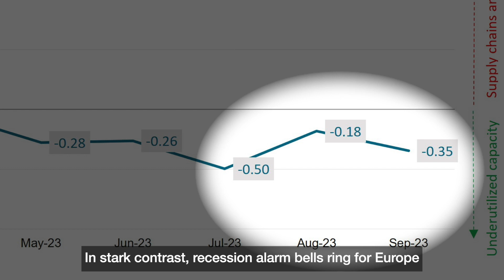GEP Global Supply Chain Volatility Index: October 2023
In the October update of the GEP Global Supply Chain Volatility Index, the U.S. shows signs of economic stabilization while Europe faces heightened recession risks. Notably, Europe experiences one of its highest levels of spare vendor capacity since the 2008 global financial crisis. Contrastingly, North America's excess supplier capacity increase is the smallest since April, hinting at a potential soft landing for the economy.

As global demand faces uncertainty and economies grapple with recession risks, learn about the latest challenges and trends from our in-depth analysis. Stay updated with GEP's latest findings

GEP® delivers AI-powered procurement and supply chain solutions that help global enterprises become more agile and resilient, operate more efficiently and effectively, gain competitive advantage, boost profitability and increase shareholder value.

Headquartered in Clark, New Jersey, GEP has offices and operations centers across Europe, Asia, Africa and the Americas.